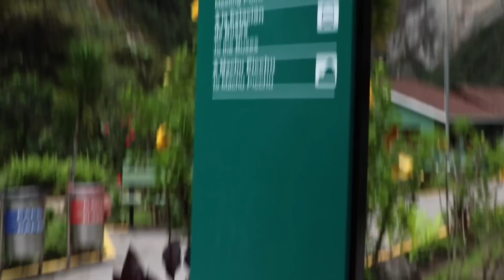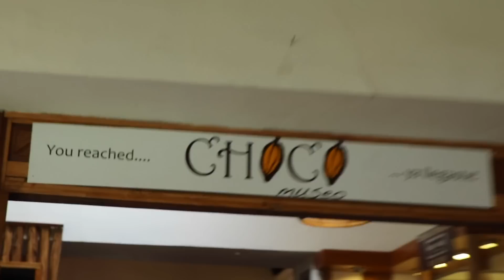Peru 2017// Thomas Kuc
I hope you enjoyed watching my trip to Peru! I had such an amazing time learning about the diverse culture and making such great memories!

Thank you so much for 10,000 subscribers!! Your support means everything!

Musical.ly: @thomasnkuc
Younow: @thomasnkuc

I do not claim ownership of the music used in this video

If you're still reading this then comment what your favorite dog or llama in the video was!